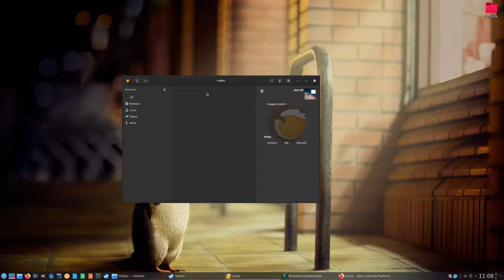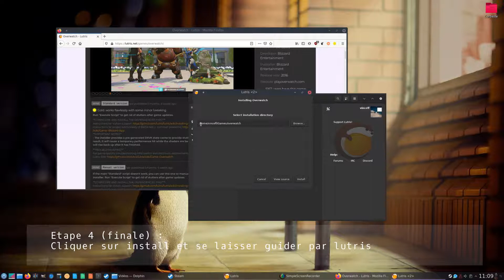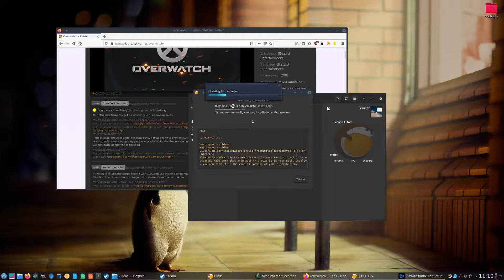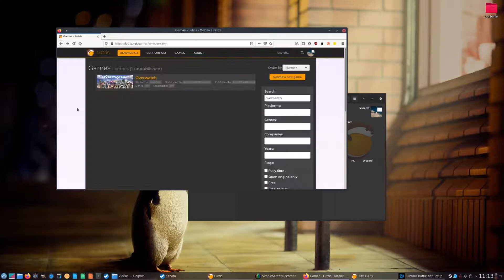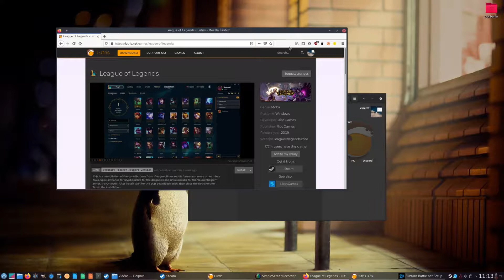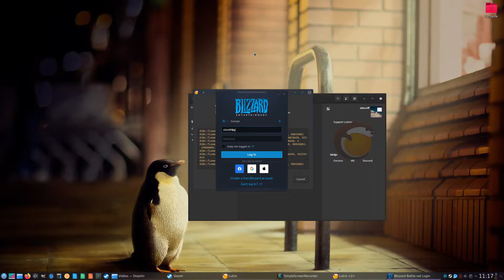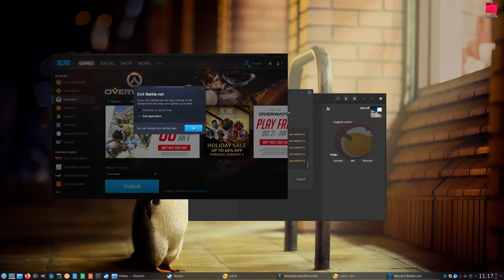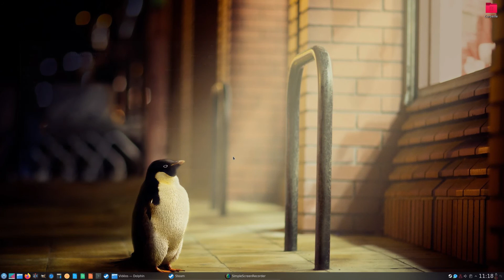Gaming linux Fr - Utilisation de lutris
Bonjour,

Voici une petite video de présentation de lutris, avec pour ex l'installation complète de battlenet pour les jeux blizzard tel que diablo, starcraft ou overwatch.
Lutris peut servir à installer une multitude de jeux windows sous linux comme league of legend ou dofus en + des jeux blizzard.

Vidéo réalisée sous mageia 7.1, KDE.

Merci à Dimatis pour le titre (musique libre) overcoming.

Vinceff